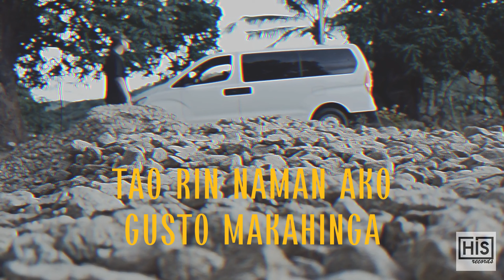LIWALIW | Official Music Video | RemyOh X Wylde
LIWALIW |Official Music Video
RemyOh X WYLDE
HIS - Playbook Records

c 2023